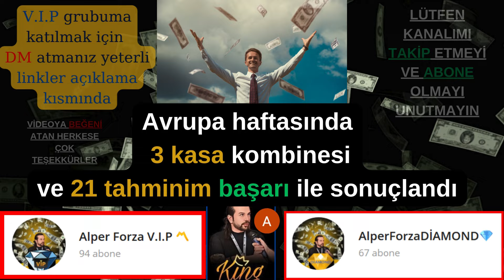BU MAÇLAR 5000 TL DEĞERİNDE/ 25 EKİM CUMA İDDAA TAHMİNLERİ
Merhaba güzel insanlar
 25 ekim cuma gününe özel iddaa tahminlerimi paylaşıyorum

Video'yu mutlaka izleyin.

Ben KİMİM

ALPER FORZA 40 yaşındayım
 Eski Profesyonel Tipster 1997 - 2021
2020 Tipster Betting Yarışması Dünya 2. si🥈
Bahis dünyasına Forza'nın kuralını tanıtan ve %74/78 kazanma oranı ile meşrulaştıran kişi
(kural; ilk 20 dakika içinde bir maçtan 2 gol çıkmışsa, ilk yarı 2,5 üst gol bahisi alınır)
52/52 gibi eşsiz bir bahis serisinin rekor sahibi
 Bugüne kadar takipcilerine milyonlarca ₺ kazandıran müthiş bahisler
 Nice olağanüstü kazançlı rollingler
Ve  daha nice güzel hikayeler
27 yıldır bahis dünyasının içindeyim
Sizlerle tecrübemi ve bilgilerimi profesyonel anlamda paylaşmaktan büyük mutluluk duyacağım
Evet  4 yıl ara verdik!  ama artık tekrar birlikteyiz
Bu arada elit bir grup oluşturdum
Telegram V.I.P 💎gruba katılmak için bana linklerden ulaşarak DM atabilirsiniz 📩
Önsöz;
Bu kanalda
Özellikle iddaa tahminleri bahis maç analiz ile alakalı size detaylı bilgiler vereceğim.
bahiste para kazanma ihtimali olan bütün videoları
ayrıca güncel futbol analizlerimi sizlerle paylaşmaktan büyük mutluluk duyacağım.
Yasal uyarı;
Bu kanaldaki paylaşımlarım kesinlikle kumara teşvik değildir.
Kişisel bahis ve risk kararlarınızı özgür iradeniz ile kendiniz almış olursunuz.
Resmi kanallarım haricinde hiç bir paylaşıma itibar etmeyiniz.
Bağlantılar;
📌Youtube kanalım
📌Telegram V.I.P grubum icin DM
etiketler;
Şampiyonlar ligi , Uefa avrupa ligi , Konferans Ligi , play-off lar , elemeler , NBA , Euroleauge , Milli takım

Etiketler ;
iddaa tahminleri,
iddaa taktikleri, iddaa nasıl oynanır,
iddaa sistem nasıl oynanır, iddaa kazanma yolları, iddaa analiz, iddaa analizi nasıl yapılır,
iddaa analiz programı, iddaa alt üst taktiği,
iddaa alt üst nedir, iddaa analiz siteleri, iddaa algoritması, iddaa analiz taktikleri , iddaa banko taktikler, bugün iddaa tahminleri,
bugünkü iddaa tahminleri, iddaa canlı taktikleri,
iddaa canlı bahis taktikleri, iddaa canlı yayın, iddaa canli kazanc, iddaa canli sonuclari, canlı iddaa tahminleri, pazar iddaa kupon 2024 iddaa tahminleri
banko kupon kupon nasıl yapılır
kupon maçları futbol analiz
2.5 üst iddaa kg var iddaa